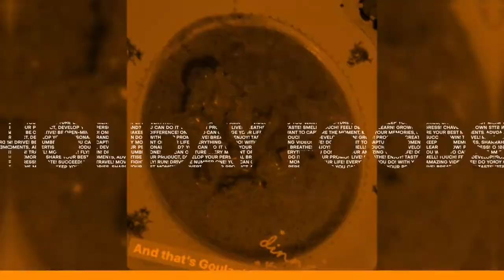Traditional Maltese Christmas Log Recipe